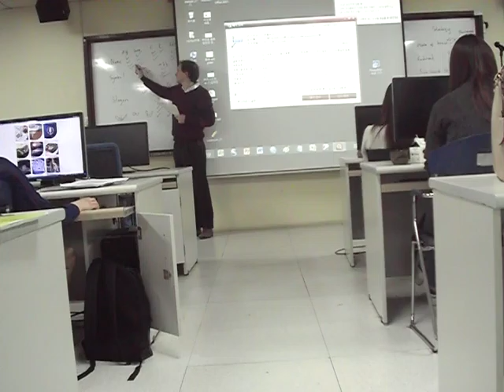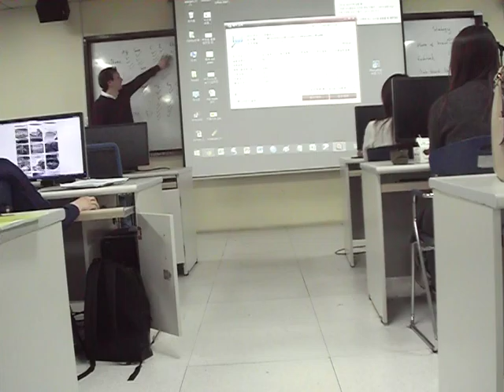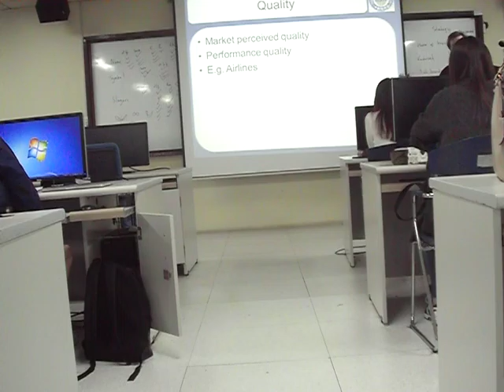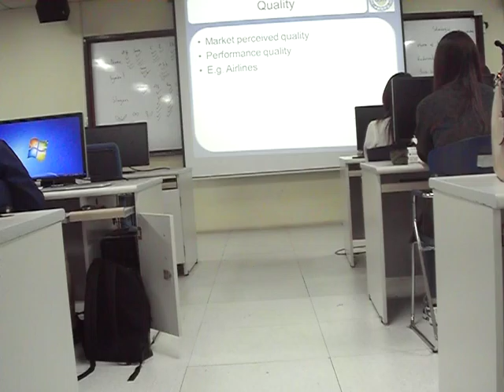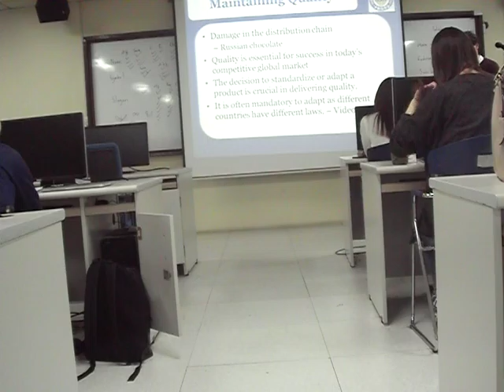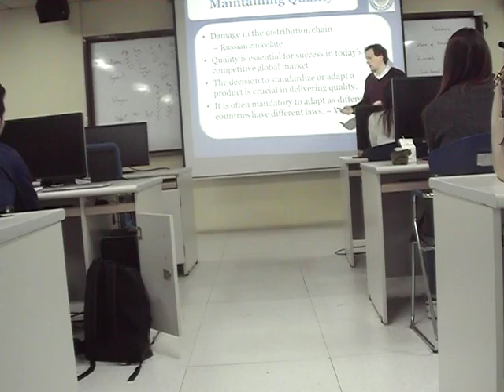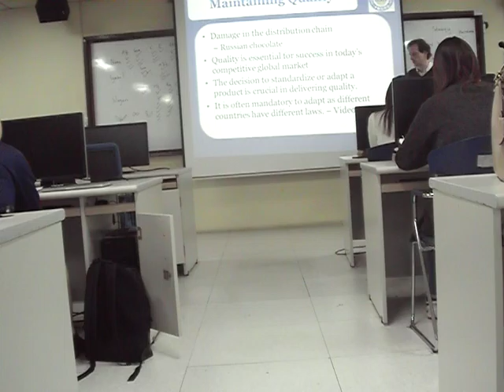22. International Marketing - Global Branding Case 3